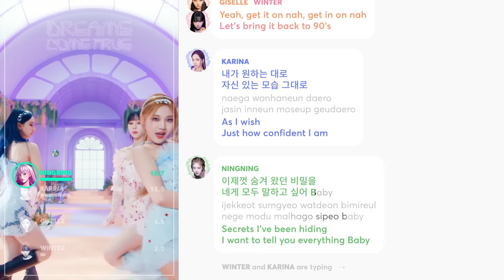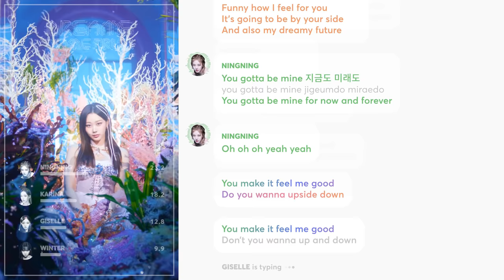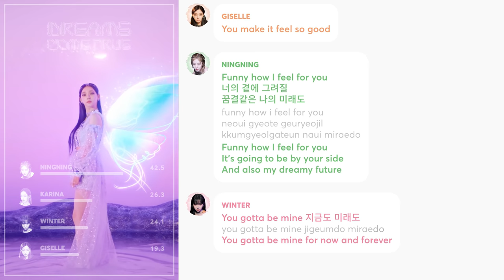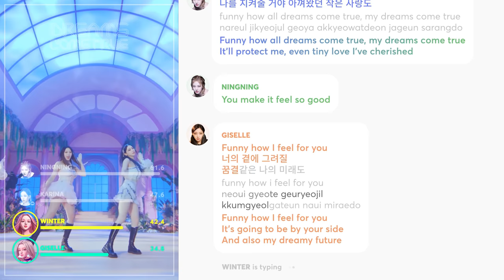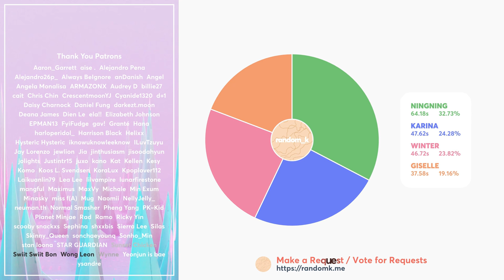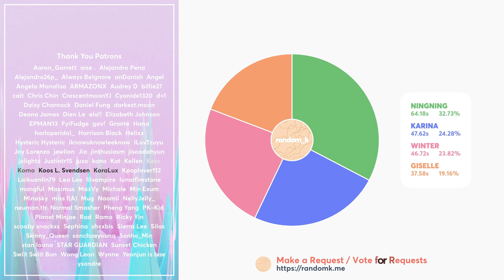aespa - Dreams Come True (Line Distribution + Lyrics Karaoke) PATREON REQUESTED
Requested by Patreon Supporter: Kpoplover112, Cyanide1320, Лина Лаптева, Normal Smasher, iknowuknowleeknow, ballerina mina, Sanaxsc1entist
February Promo: Votes are now 15% OFF!

Line Distribution/Karaoke/Color Coded Lyrics Eng/Rom/Han/가사: aespa 에스파 'Dreams Come True'
Lyrics: SMTOWN